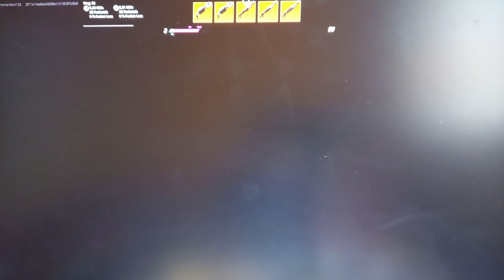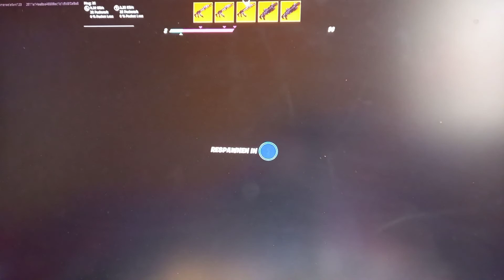Arsenal solo vs Team